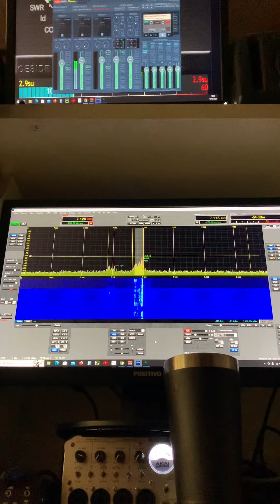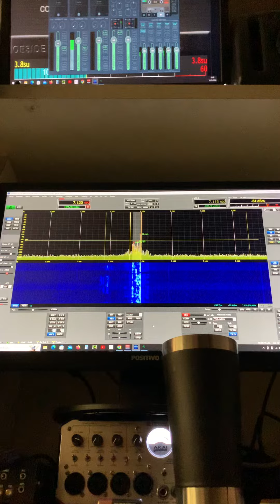Clarity + Gate - Hermes lite 2+- Rec PY4BHZ